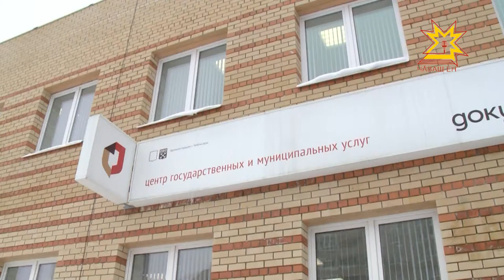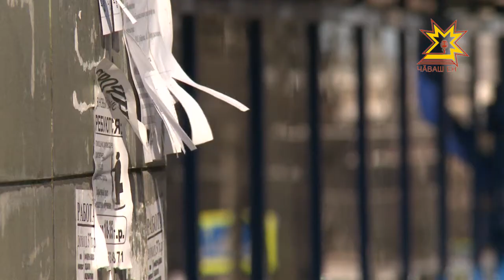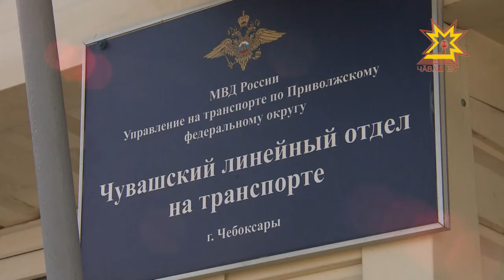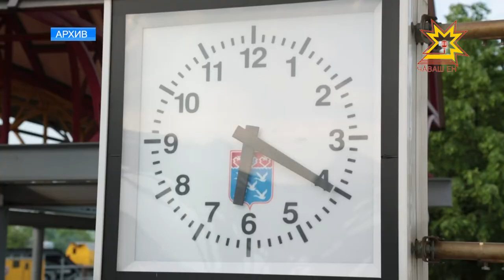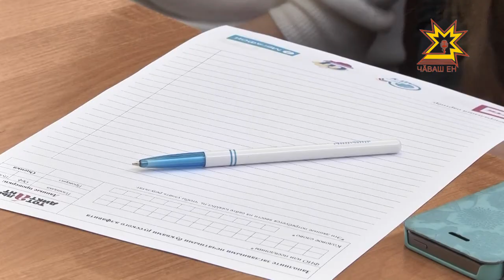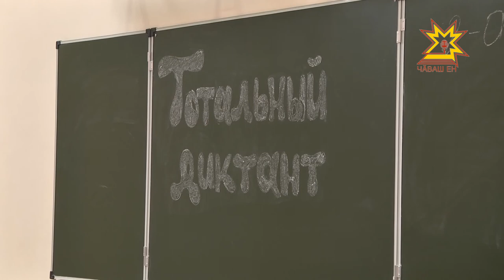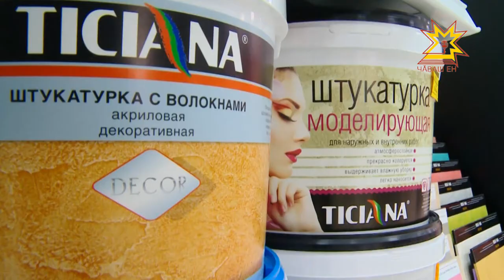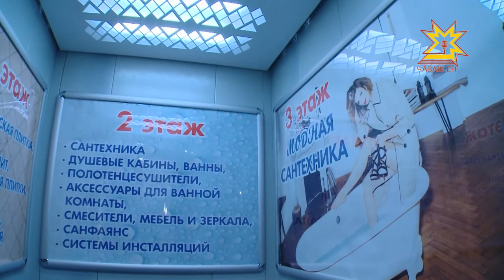Республика 06.04.2017 на русском языке. Вечерний выпуск.